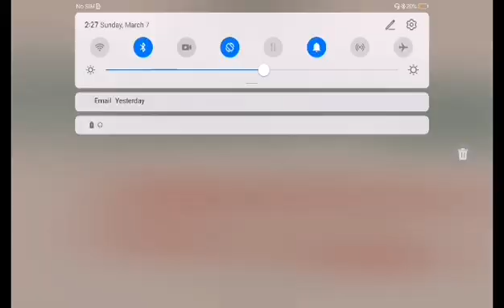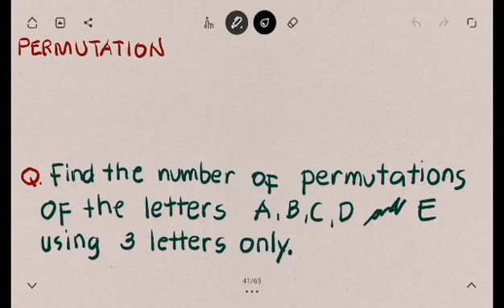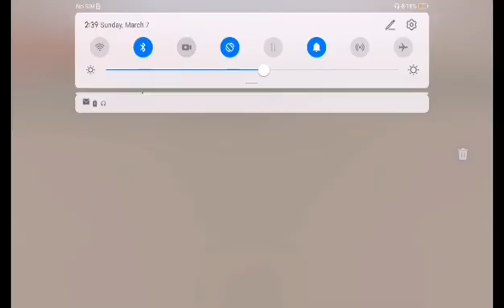G10 - FORMULA for FINDING NUMBER PERMUTATIONS (taken all at a time and taken r at a time)